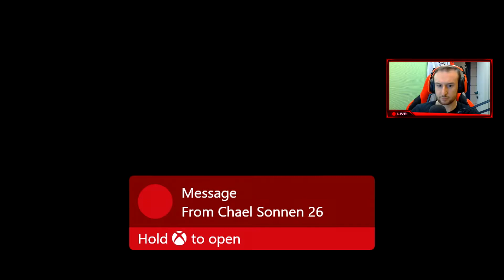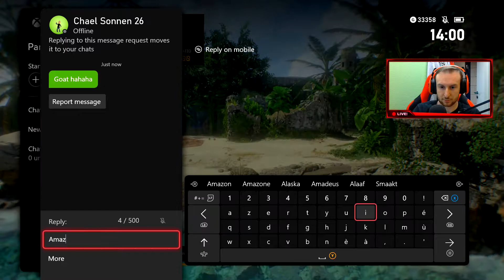Why I Stopped Playing Call of Duty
In this video, I talk about why I stopped playing COD 2 years ago.

All music used is by NCS, unless stated otherwise.

I am a Belgian gamer, mostly playing COD and CS.